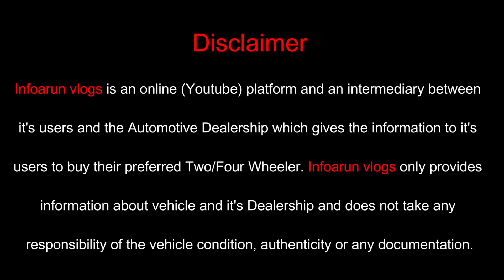Best place to buy used cars in 2022 | Cheapest second hand luxury cars | preowned luxury premium car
Showroom : FUTURE RIDES EMPERIO

Add : PP Trade Centre, near Kalyan Jewellers, Netaji Subhash Place, Pitam Pura, Delhi, 110034